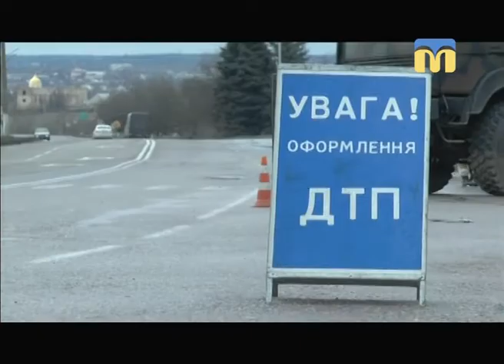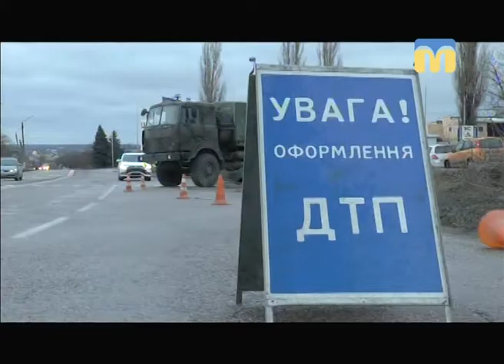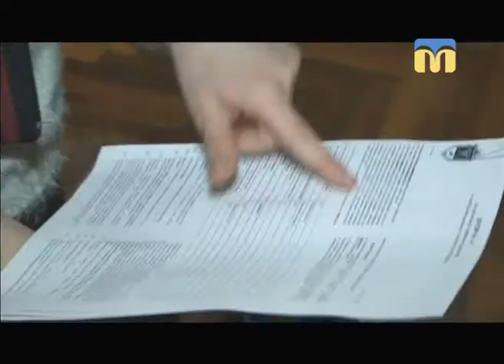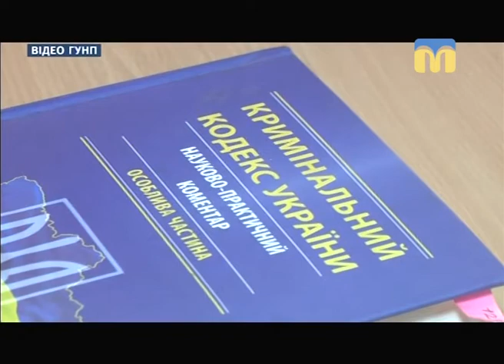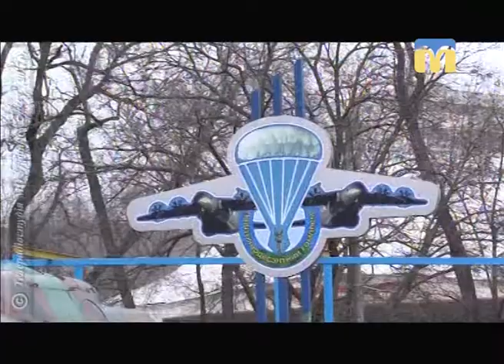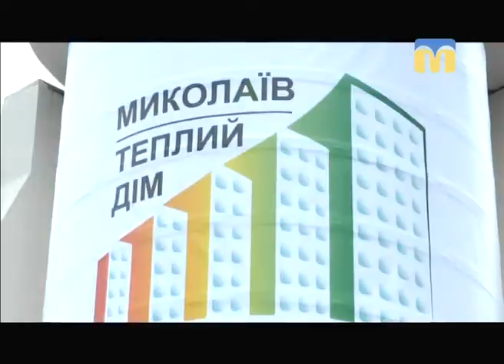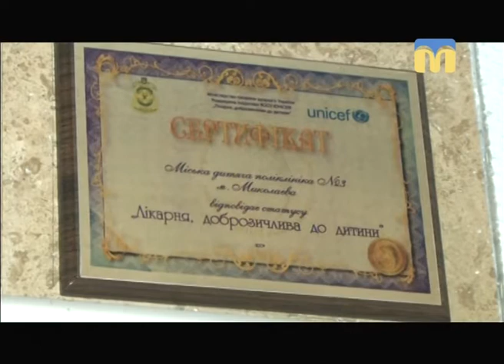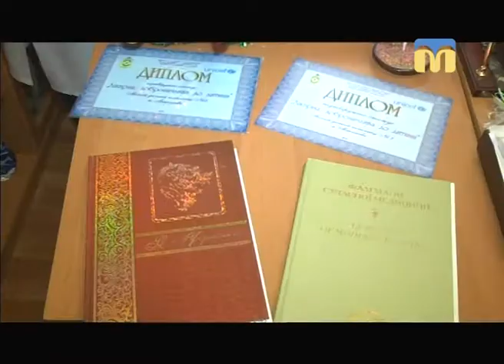Телевізійні новини Миколаївщини (вечірній випуск новин) – 18.12.2017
Інформаційна картина дня поглядом кореспондентів телеканалу “Миколаїв” (вечірній випуск новин — 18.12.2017):
-  ДТП у Новій Одесі;
- затор на Варварівському мосту;
- розірвався Інгульський пішохідний міст;
- молодик пограбував жінку;
- ситуація в зоні проведення АТО;
- день відкритих дверей у військовій академії (Одеса);
- розпочав роботу центр енергоефективності;
- ініціатива ВООЗ/ЮНІСЕФ “Лікарня, доброзичлива до дитини”;
- свято в Палаці спорту;
- фехтува́льниця Ольга Харлан обійшла своїх суперників на змаганнях в мексиканському Канкуні.